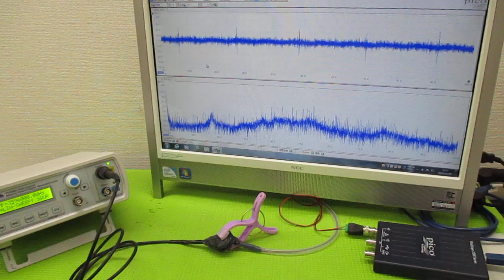超音波発振による相互作用を考慮した「超音波制御技術」